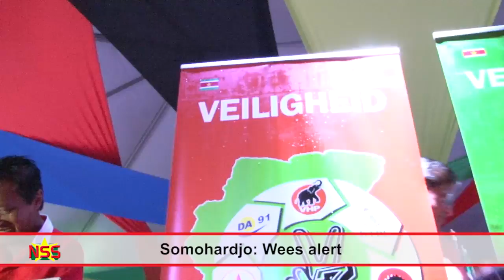Somohardjo: Wees alert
De voorzitter van Pertjajah Luhur liet zaterdagavond op het podium van V7 in stichting 'de Olifant' merken dat hij net als president Desi Bouterse in het Sarnami kan zingen. Hij koos het liedje 'ye dosti' waarin de vriendschap wordt bezongen. De politicus zei sprakeloos te zijn van de grote opkomst en geen spreekbeurt zou kunnen vervullen, zonder eerst een liedje te zingen, anders zou hij stotteren. "Ondanks de boycot van de NDP, hebben wij een grote massa op de been kunnen brengen." Somohardjo deelde mee dat NDP buschauffeurs in Nickerie SRD 1500 zou hebben aangeboden om niet te rijden. Ook in Saramacca en Commewijne zou de NDP huis aan huis zijn gegaan om mensen geld te geven om niet naar de vergadering te gaan.